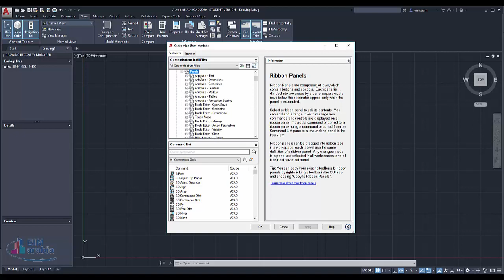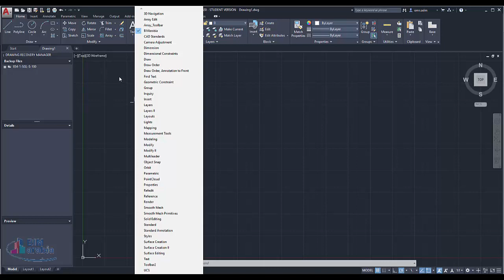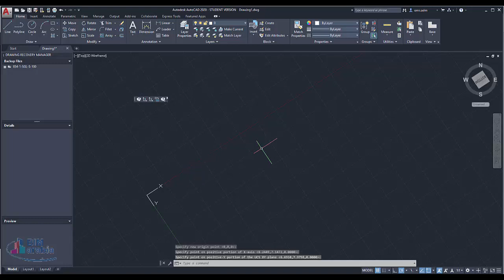Autocad Create a custom toolbar